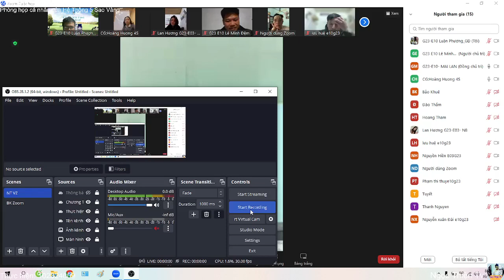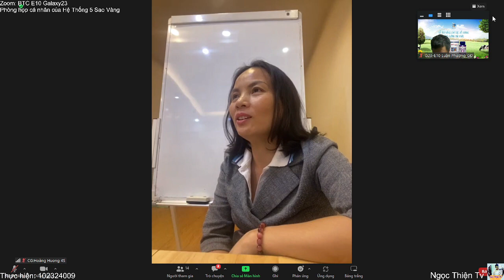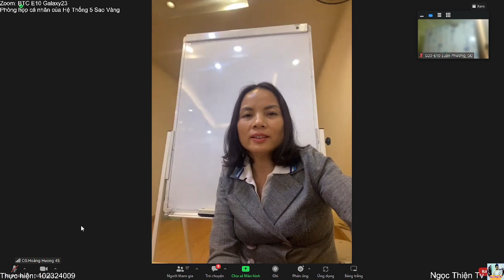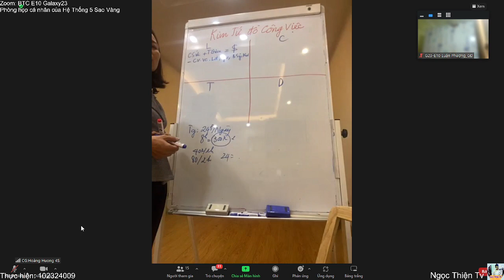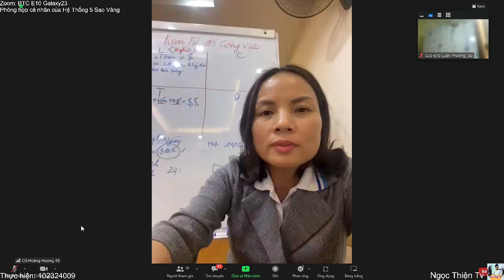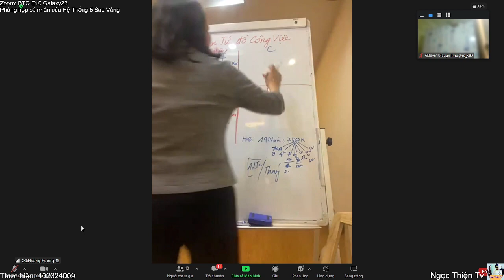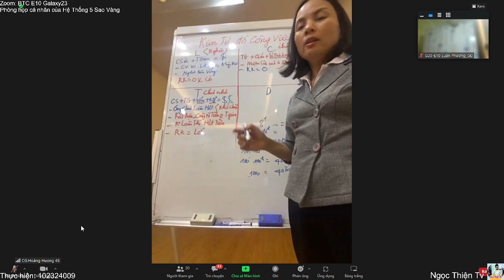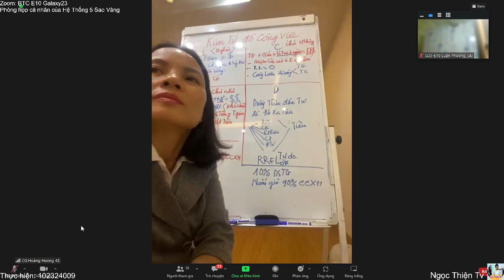Ngọc Thiện Tv - E10 G23 | Thực Hành Đứng Bảng - Kim Tứ Đồ Trong Lựa Chọn Công Việc | 16-12-2022